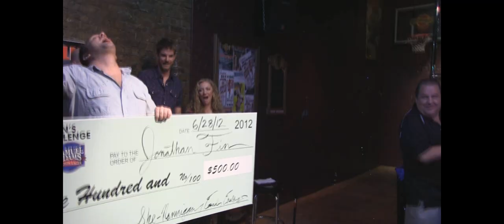Jonathan Fin Wins $500, Makes It Rain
jonathan fin wins $500 in a comedy challege and makes it rain...